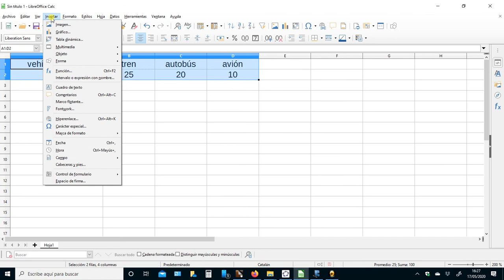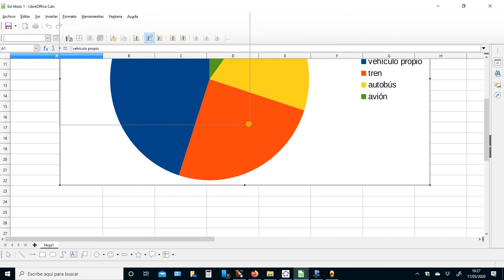ESO - Diagramas de sectores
Elaboración de una diagrama de sectores con una hoja de cálculo